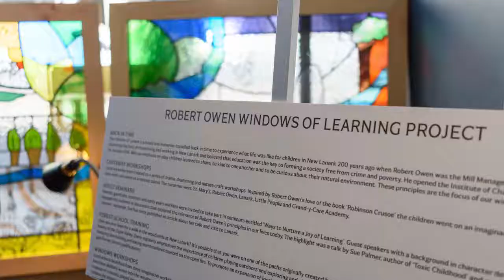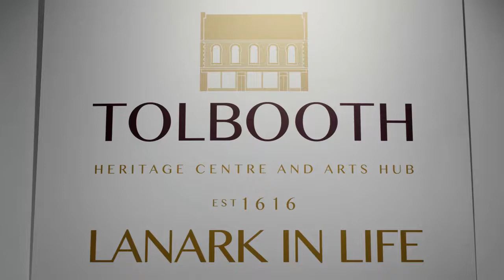Windows of Learning stained glass exhibition, Lanark Tolbooth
Did you miss the Windows of Learning stained glass exhibition in Lanark Tolbooth last week?

Let Tila Morris, New Lanark Primary School Parents Association, fill you in! The windows were created in collaboration with Fiona Foley and local schools to commemorate  the 200th anniversary of the formation of Owen’s Institute for the Formation of Character, New Lanark World Heritage Site, in 1816.

The schools involved were New Lanark Primary School, Kirkfieldbank Primary School, Lanark Primary School, St Mary’s Primary School and Robert Owen Memorial Primary School.

Thanks to Brian for another Citizen Journalism film.